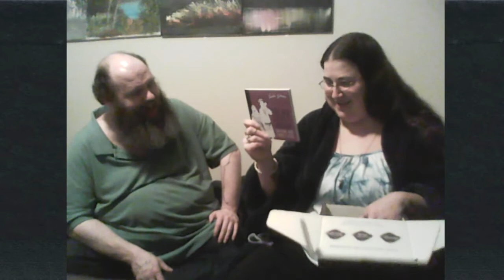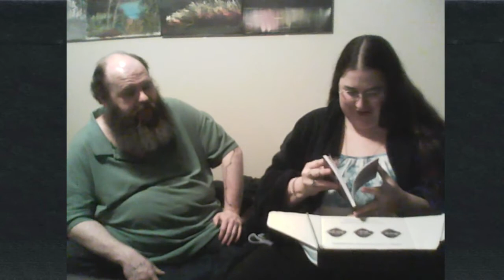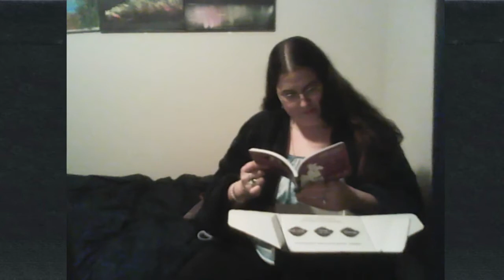February '21 Wee Box Unboxing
Discord ID: Blind Ryan#3427 Well, the tha gaol agam ort (the sweeties) were better than the mice. But blech nonetheless. Also, the British teeth thing is a joke. Calm down for god's sake.